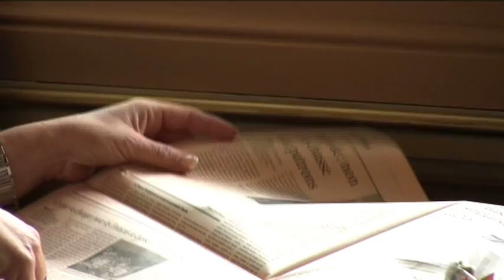Sabine Christiansen für bunte.de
Making of Fotoshooting mit Sabine Christiansen
 für bunte.de
 Dreh/Schnitt/Vertonung Babette Hnup